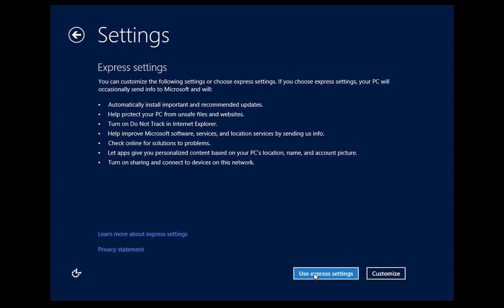Özelleştirme ve hızlı ayarlar